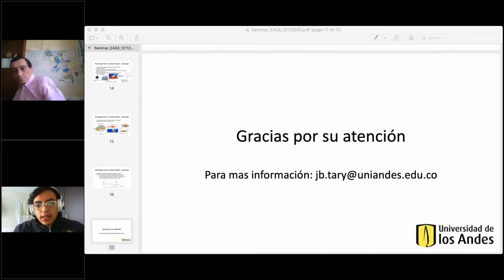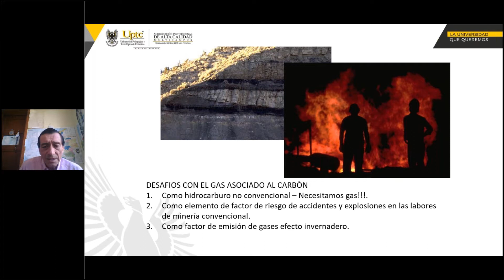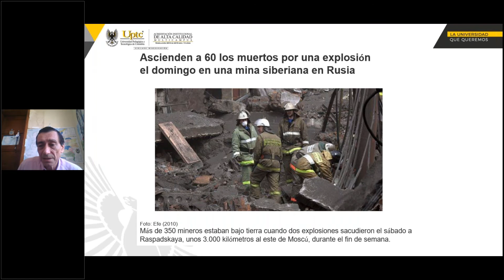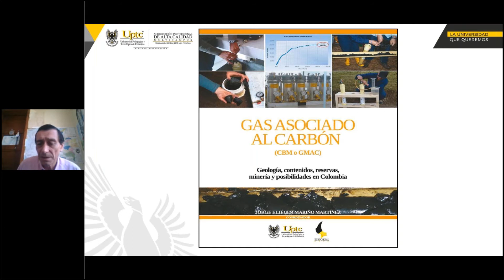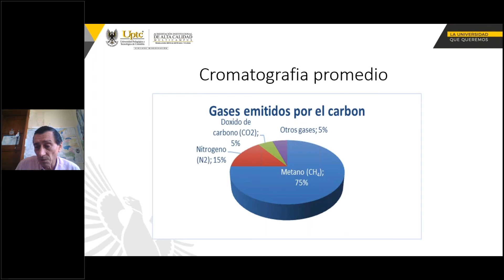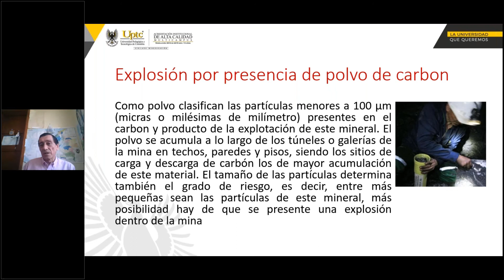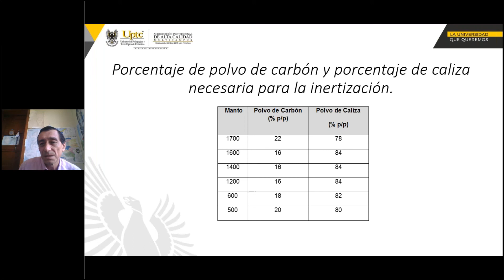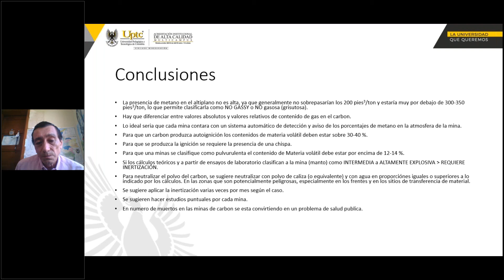Gas Metano y Explosividad en Minas de Carbón - Jorge Mariño UPTC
El profesor Jorge Mariño de la Universidad Pedagogica y Tecnologica de Colombia presenta su conferencia Gas Metano y Explosividad en Minas de Carbón en el marco del primer simposio de los capítulos estudiantiles EAGE Colombia.